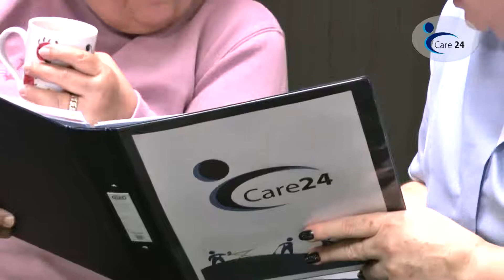Care24 - A users perspective